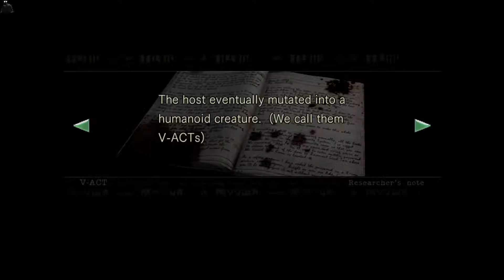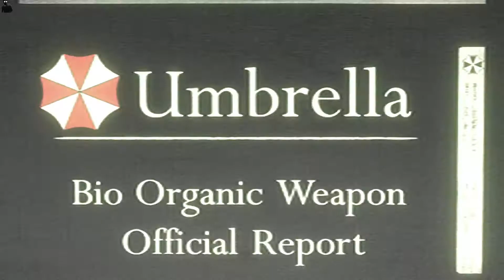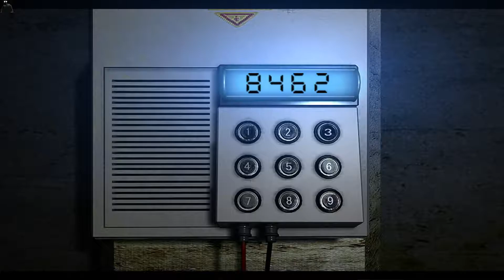Resident Evil Walkthrough - Chris - The Laboratory - Part 8